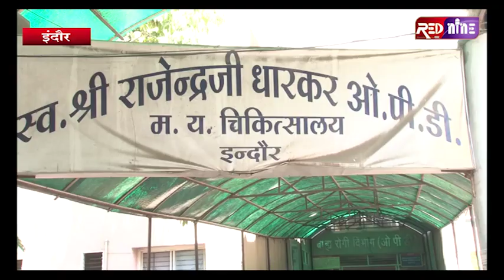RED NINE NEWS : भीषड़ गर्मी से लोग परेशान।।।।।